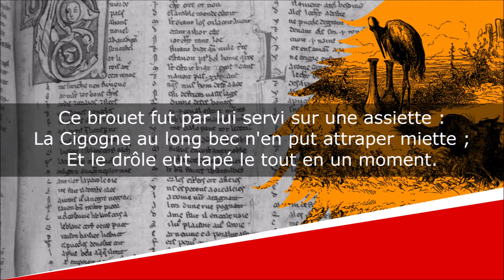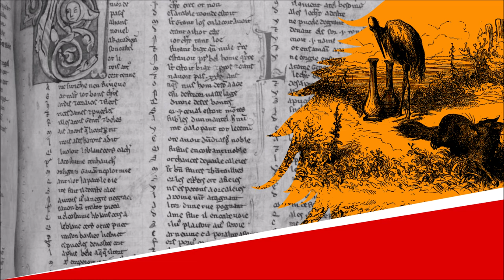Le Renard et la Cigogne - Fables - Jean de La Fontaine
Le Renard et la Cigogne
Fables, Livre Premier, Fable XVIII

Lecture : AB
Portrait de couverture : Hyacinthe Rigaud
Illustration de fond : Gustave Doré

Texte :
Compère le Renard se mit un jour en frais,
et retint à dîner commère la Cigogne.
Le régal fût petit et sans beaucoup d'apprêts :
Le galant pour toute besogne,
Avait un brouet clair ; il vivait chichement.
Ce brouet fut par lui servi sur une assiette :
La Cigogne au long bec n'en put attraper miette ;
Et le drôle eut lapé le tout en un moment.
Pour se venger de cette tromperie,
A quelque temps de là, la Cigogne le prie.
"Volontiers, lui dit-il ; car avec mes amis
Je ne fais point cérémonie."
A l'heure dite, il courut au logis
De la Cigogne son hôtesse ;
Loua très fort la politesse ;
Trouva le dîner cuit à point :
Bon appétit surtout ; Renards n'en manquent point.
Il se réjouissait à l'odeur de la viande
Mise en menus morceaux, et qu'il croyait friande.
On servit, pour l'embarrasser,
En un vase à long col et d'étroite embouchure.
Le bec de la Cigogne y pouvait bien passer ;
Mais le museau du sire était d'autre mesure.
Il lui fallut à jeun retourner au logis,
Honteux comme un Renard qu'une Poule aurait pris,
Serrant la queue, et portant bas l'oreille.
Trompeurs, c'est pour vous que j'écris :
Attendez-vous à la pareille.